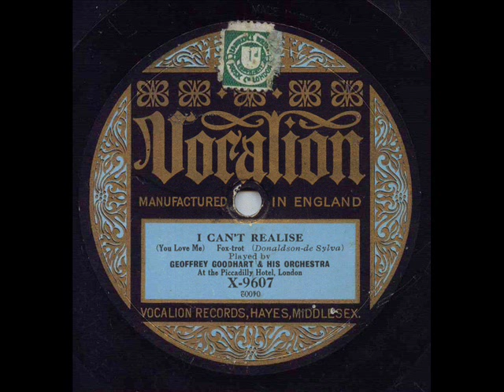Geoffrey Goodhart & His Orchestra, I Can't Realise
Geoffrey Goodhart & His Orchestra, I Can't Realise (You Love Me), (Donaldson-de Sylva). Vocalion X-9607, mx 04002-1. Recorded late June 1925, London.

Geoffrey Goodhart-dir. Freddy Pitt-another-t. tb. Albert Obregon-another- cl-as. Harry Berly-ts-vl. Arthur Young-p. bj. bb. d.